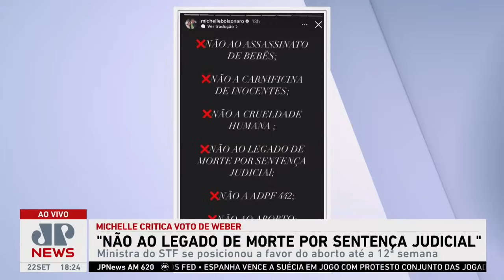Michelle Bolsonaro critica voto de Rosa Weber: “Não ao aborto; sim à vida”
A ex-primeira-dama Michelle Bolsonaro criticou o voto da presidente do STF, Rosa Weber, a favor da descriminalização do aborto durante as 12 primeiras semanas de gestação. Em suas redes sociais, Michelle elencou uma série de itens que julga inexoráveis: “Não ao assassinato de bebês; não a carência de inocentes; não a crueldade humana; não ao legado de morte por sentença judicial; não ao aborto; sim à vida”. Os comentaristas do programa Os Pingos nos Is repercutiram o assunto nesta sexta-feira (22).